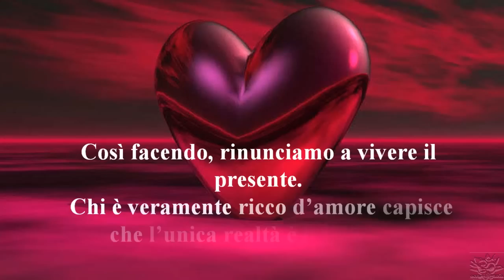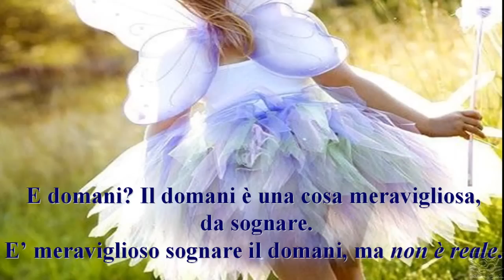L'unica realtà è il presente ♥ Leo Buscaglia ♥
Chi è veramente ricco d'amore capisce che l'unica realtà è il presente.
Leo Buscaglia / "Vivere, amare, capirsi"

... Passiamo la vita ad assicurarci contro la catastrofe incombente, siamo certi che sta in agguato dietro la porta. Così facendo, rinunciamo a vivere il presente.
Ieri è passato, e non possiamo farci nulla. Va bene così, perché ci ha portati dove siamo adesso.
Ma non possiamo far nulla per cambiare l'ieri:
non è più reale.
E domani? Il domani è una cosa meravigliosa,
 da sognare.
E' meraviglioso sognare il domani, ma non è reale.
E se passiamo il tempo a sognare l'ieri e il domani,
 ci lasceremo sfuggire ciò che sta accadendo ora.
Questa è la realtà reale con la quale dobbiamo
 restare in contatto.
Il domani è troppo nebuloso ...